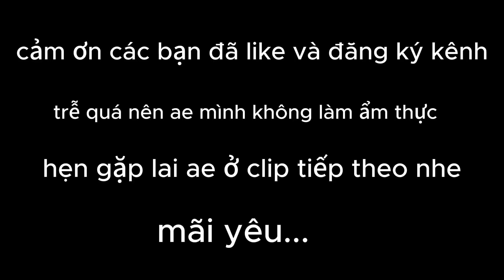SĂN ĐÊM BẰNG VỎ LÃI, KHÁNH SKY HẠ CÒ ĐANG BAY. |hungting viet nam.